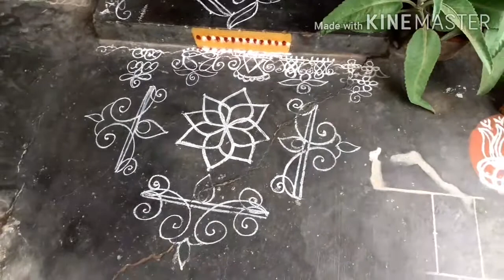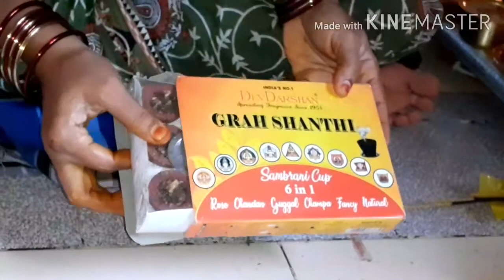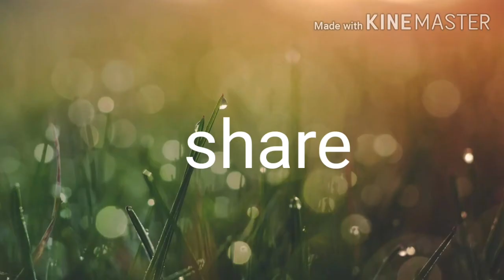వర లక్ష్మి వ్రతం నేను ఇలా చేసాను. మరి మీరు ఎలా చేసారు🙏🏻🙏🏻🙏🏻😀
Hi frnds andariki varalakshmi vrathan subha kaankshalu